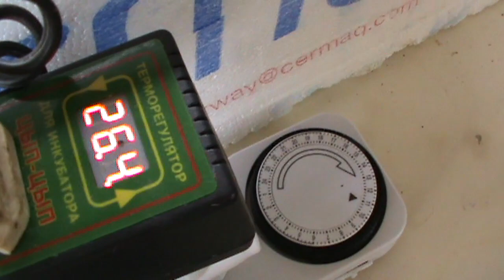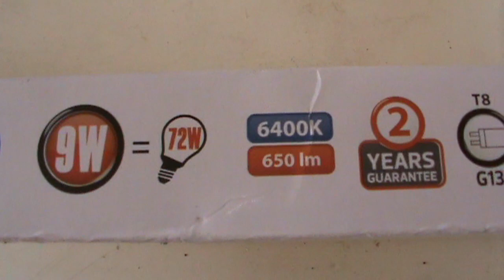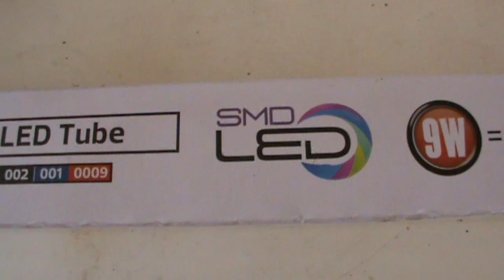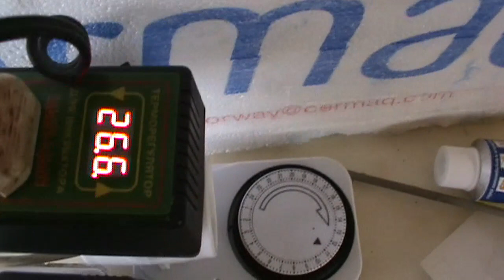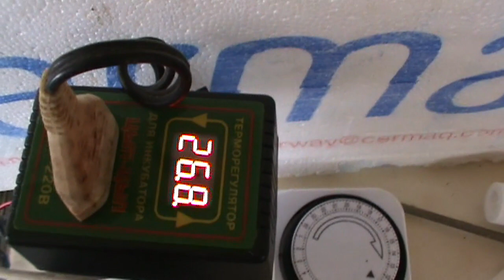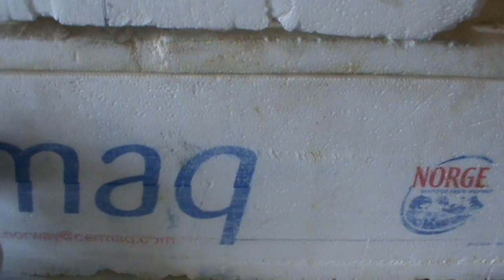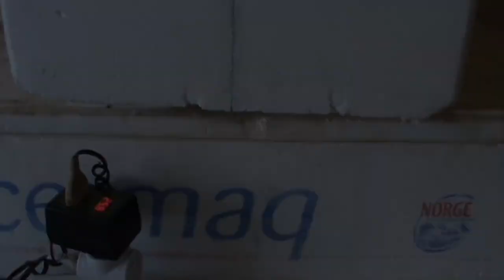Мини теплица для рассады и инкубатор для семян